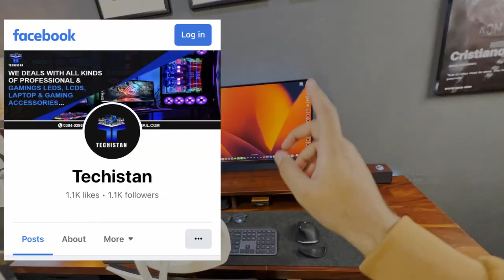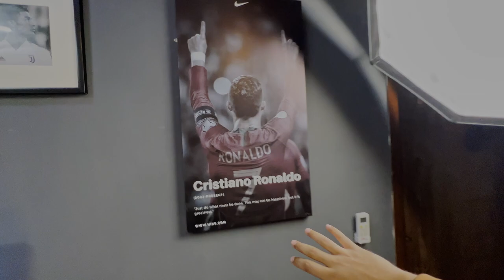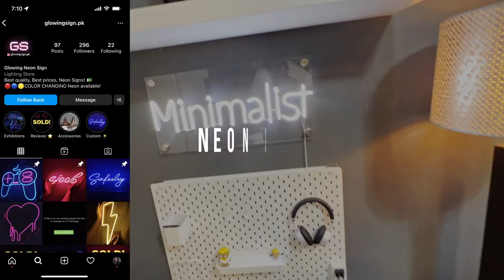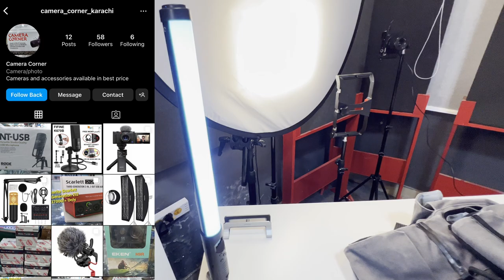The Shuttergames Studio Tour 2022!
Took much more dedication than it seemed, thank you being a part of this!
Links to products: (In order)

14" Macbook M1 Pro chip: (Purchased Locally)
Macbook Case
Samsung T7 SSD 512: (Bought Locally)
White Desk: IKEA
Shotgun Microphone
Sony A7C and 50mm F/1.8 (From Campaign)
Sound Panels: (Purchased Locally)
Reflector Diffuser: (Purchased Locally)
SL-288A Light Panel: (Purchased Locally)
iPhone 13 Pro: (Purchased Locally)